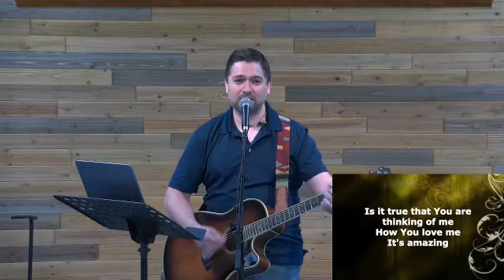Sunday Service - March 28, 2021